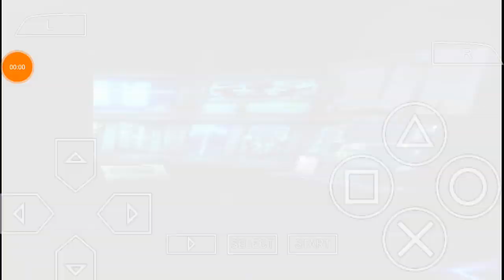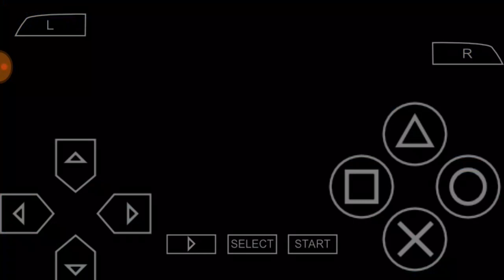Starduster - Hatsune Miku: Project DIVA Extend #05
Part 5 of the Hatsune Miku: Project DIVA Extend playthrough

Song: Starduster (JimmyThumb-P)
Vocaloid: Hatsune Miku
Module: White Eve

OwO